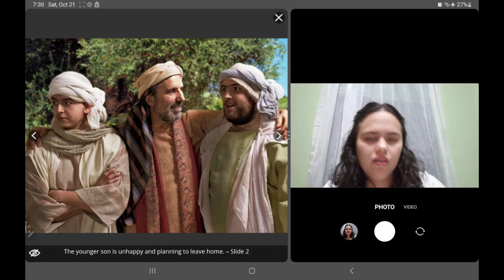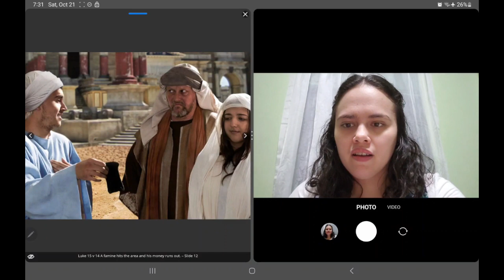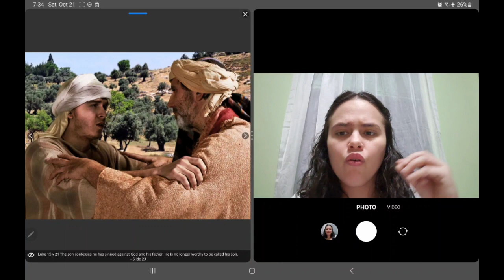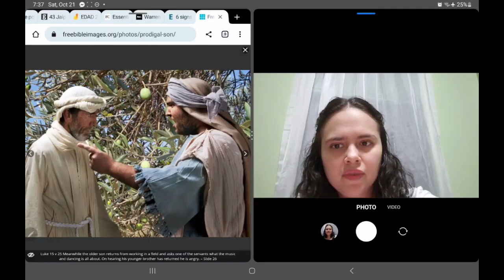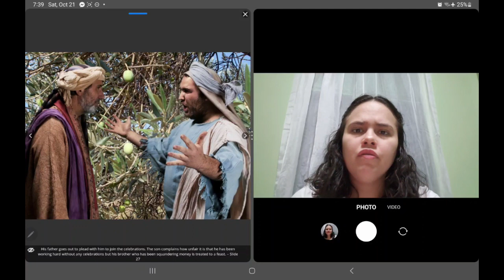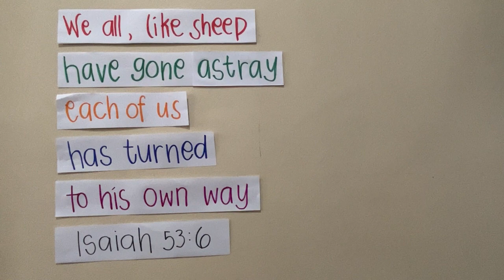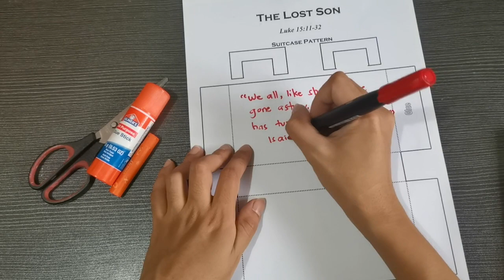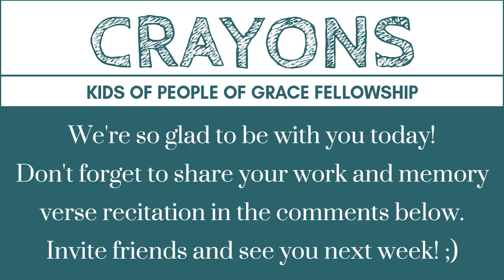The Lost Son | October 21, 2023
“We all, like sheep, have gone astray, each of us has turned to his own
way...” Isaiah 53:6